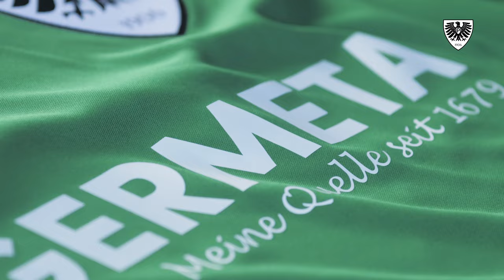Germeta-Talenttag Aftermovie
Bereits zum vierten Mal fand Mitte Oktober der Germeta-Talenttag des SC Preußen Münster statt, bei dem sich wieder 120 Talente über mehrere Stunden hinweg im Schatten des Preußenstadions ausführlich vorstellen und ihr Können am Ball beweisen durften. Gleichzeitig konnten aber auch die YOUNGSTARS wieder tiefgehende Einblick in ihre (Trainings-)Arbeit geben.